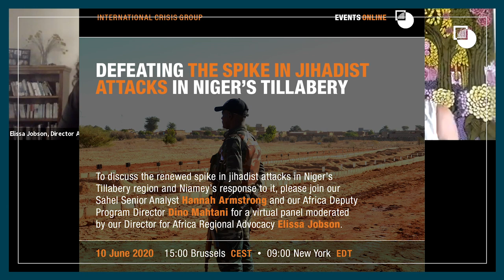Defeating the Spike in Jihadist Attacks in Niger’s Tillabery (Online Event, 10th June 2020)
Crisis group's Sahel Senior Analyst Hannah Armstrong and Africa Deputy Program Director Dino Mahtani held a panel moderated by our Director for Africa Regional Advocacy Elissa Jobson, on the renewed spike in jihadist attacks in Niger’s Tillabery region and Niamey’s response to it.

Read Crisis Group's report "Sidelining the Islamic State in Niger’s Tillabery"